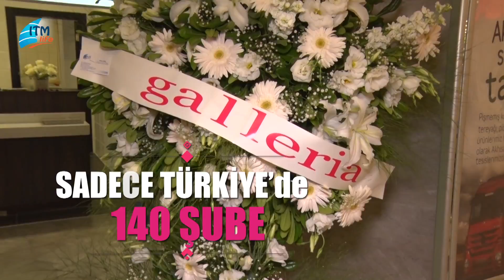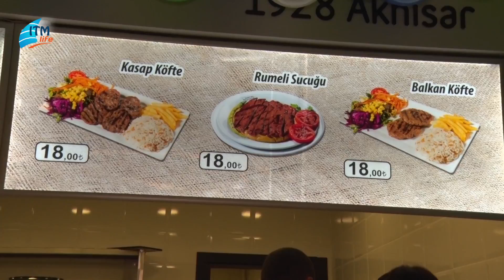Efsane Köfte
Köfteci Ramiz en yeni şubesiyle Galleria Ataköy'de açıldı. Ramiz köfte, kaşarlı köfte, yoğurtlu Ramiz gibi enfes köfte çeşitlerinin yanı sıra zengin bir menü ve güler yüzlü personeliyle fark yaratacak lezzetler Galleria Ataköy'de sizleri bekliyor.